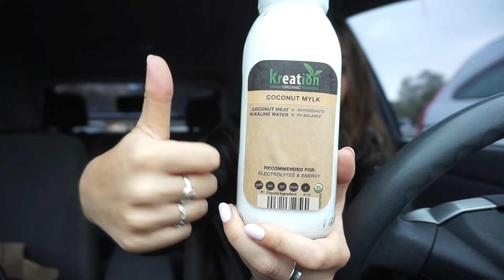DRIVE WITH ME | BORING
Get $5 on poshmark when you sign up with my code: loganraehill

Logan Hill

Free Uber ride with code: bb4nh

Free Lyft ride with code: logan642886

Get free delivery on postmates using my code: khdh9